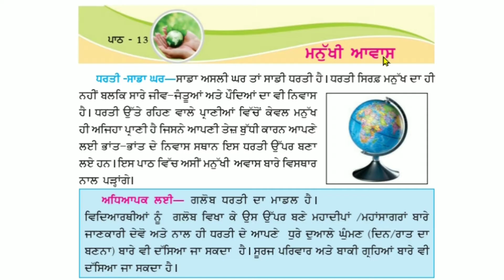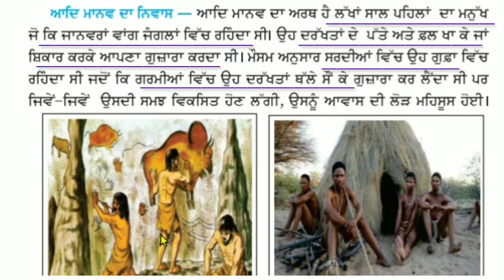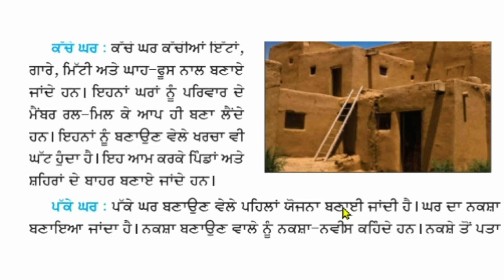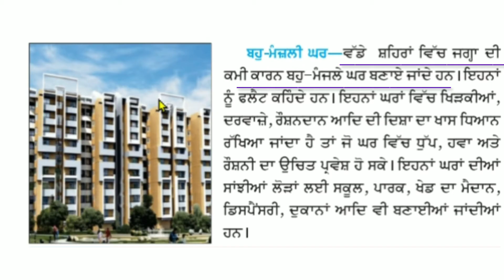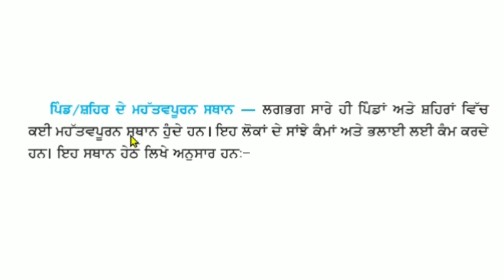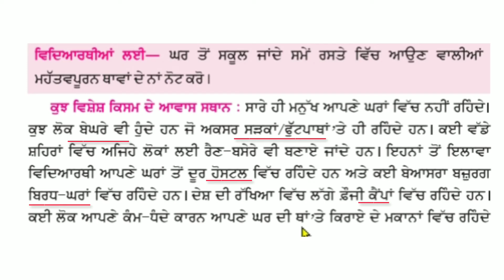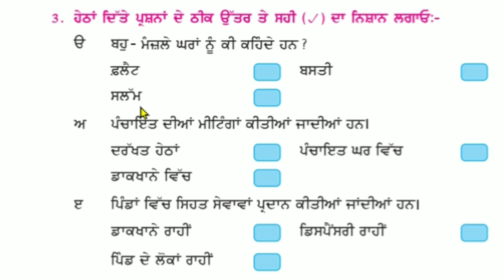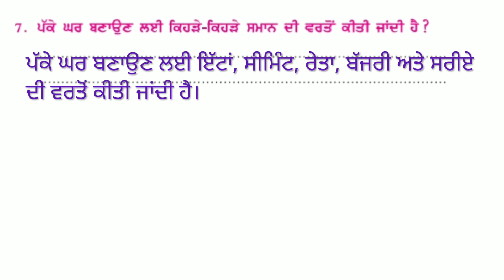4th class EVS | Lesson 13 | Question Answer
Musician: Rook1e